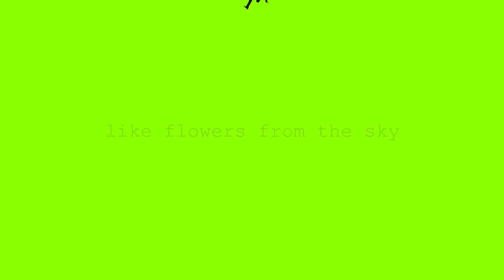Like flowers from the sky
MH17 - Hrabove - Ukraina